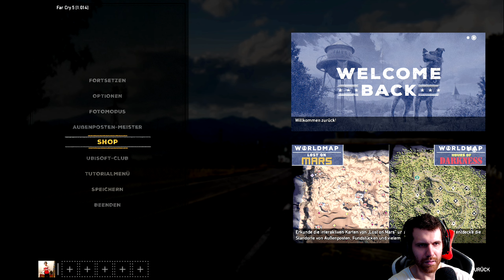Let´s Play - Far Cry 5 - #050 - Öko Guerillas 🦿 HD✔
Die Handlung spielt im fiktiven Hope County, Montana. Ein dort lebender Priester namens Joseph Seed glaubt an einen drohenden Kollaps der Zivilisation und, dass er auserwählt wurde, um die Menschen davor zu beschützen. Dazu gründet er die Organisation „Eden’s Gate“. Eden’s Gate entwickelt sich jedoch zu einem radikalen Kult, der die Menschen zwingt ihm beizutreten und einschüchtert, nicht die Außenwelt zu kontaktieren. Die Mitglieder von Eden’s Gate und die restlichen Bürger von Hope County geraten immer mehr aneinander und es entwickeln sich bewaffnete Konflikte. Der Spieler ist ein Deputy Sheriff, welcher Mitglied der Hope-County-Widerstandsgruppe ist. Unter ihm soll der Sektenanführer Seed, der sich selbst nur als den „Vater“ bezeichnet, verhaftet werden.

Have a look at exceed-limit.com ☝🏻 my partner & spare with the code Alex10 and support me and the team 👍🏻💪🏻

Have a look at my partner @grindxgaming and save with the code ALEX10 and support me and the team 👍🏻

Have a look at my partner @menstrendzz  and save with the code alex__isso25 and support me and the team 👍🏻

Link with my partner in the Instagram biography @espadra.style

❌ Alex__Isso´s Lieblings Protein-marke Nummer 1 ist Neo Supps! - Checkt ihn ab!

❌ Alex__Isso´s 2 Bester Shop ist GN wegen den Professionellen Protein weil ich nun mal ein Hardgainer bin und Masse Shakes brauche! : Checkt ihn ab!

🔋 Unterstützt mich & teilt das Video! & dafür ein Fettes Dankeschön  ;-)

🔋 Alex__Isso´s Røde elastische Mikrofonhalterung

🔋 Alex__Isso´s Vlog Kamera

🔋 Alex__Isso´s Kamera Stativ

🔋 Alex__Isso´s Audiointerface

🔋 Alex__Isso´s - Schneide Programm

🔋 Alex__Isso´s - Mikrofon

🔋 Alex__Isso´s - Gamer Headset